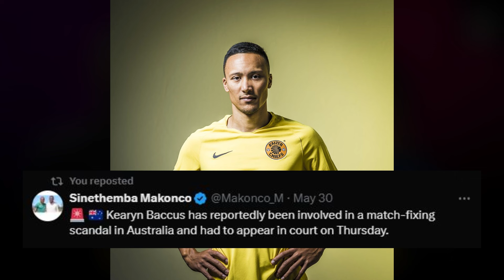UPDATES ON COACHES LINKED WITH KAIZER CHIEFS, NEWS ON KEARYN BACCUS, DStv PREMIERSHIP, TRANSFERS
this video is about latest kaizer chiefs news updates